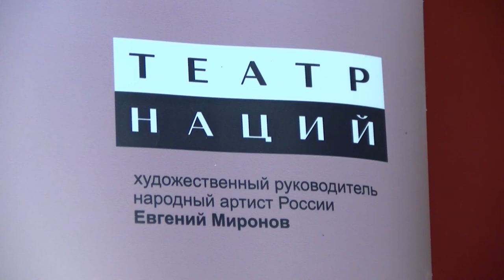Творческая лаборатория в Саровской драме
Актёры и зрители Саровского драматического театра стали участниками Творческой лаборатории в рамках проекта «Территория культуры Росатома».